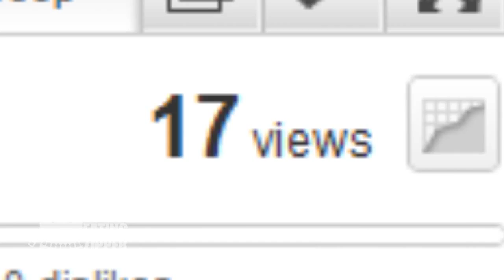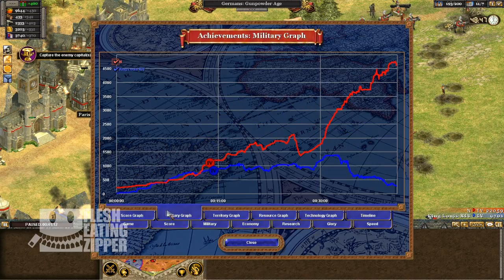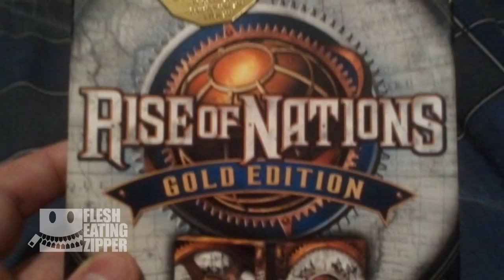Rise of Nations Is The Best Real-Time Strategy Game Ever Made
Nick tells ya why!